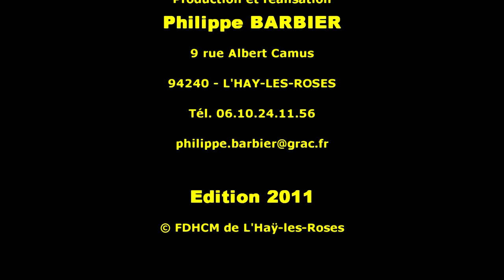Discours de Georges Boukoff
Discours d'ouverture de la 3ème édition du Festival des Droits Humains et des Cultures du Monde de L'Haÿ-les-Roses, par Georges Boukoff, Directeur du Festival ; par Stéphane Coloneaux, Maire Adjoint délégué au Métissage, aux Droits de l'Homme et Devoir de Mémoire, aux Anciens Combattants ; par Patrick Sève, Maire de L'Haÿ-les-Roses et par le Ministre Plénipotentiaire Tunisien.

18 juin 2011 - Moulin de la Bièvre

Festival des Droits Humains et des Cultures du Monde de L'Haÿ-les-Roses - 2011 3ème édition